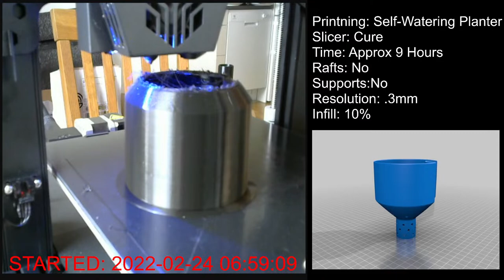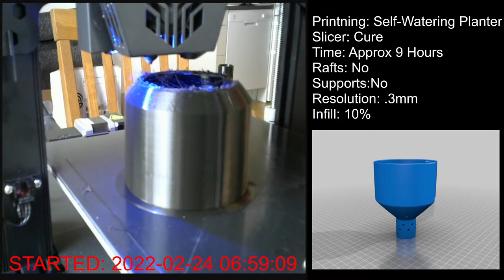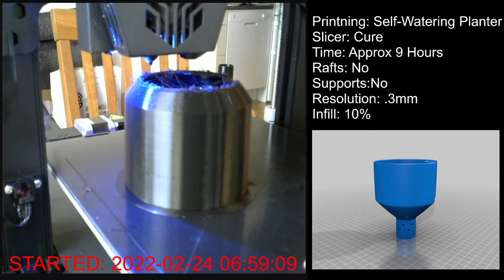3D printing Self-Watering Planter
Printing a Self-Watering Planter from Thingiverse.